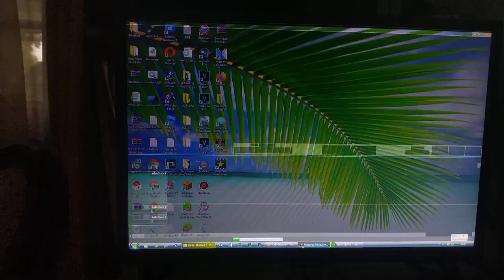(I have videopad now) I am rendering this